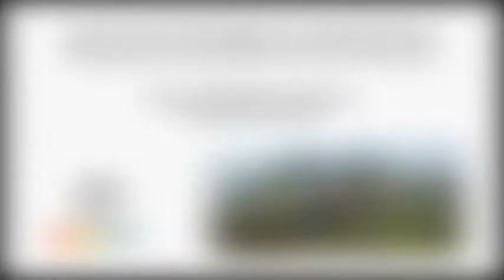2012 River Stewards Honorees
Saint Paul Riverfront Corporation honors it's 2012 River Stewards -  Page and Jay Cowles, and Weiming Lu.  With Poet Michelle Be and Mayor Chris Coleman